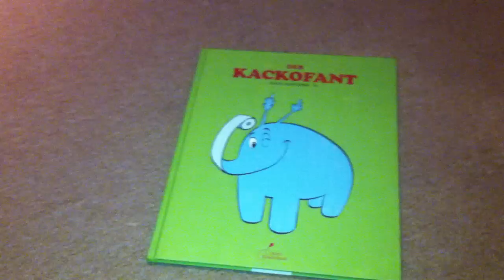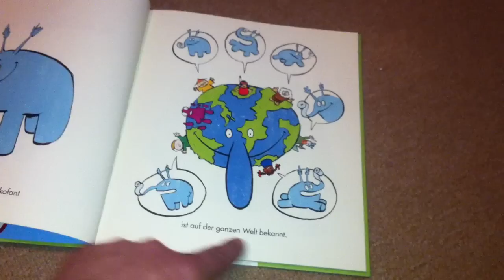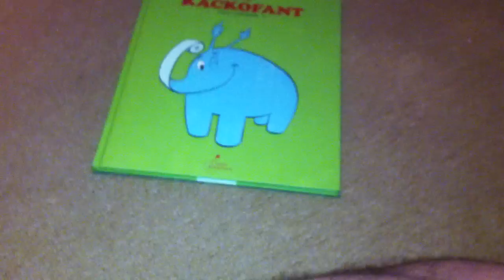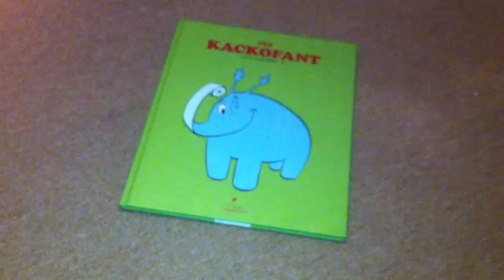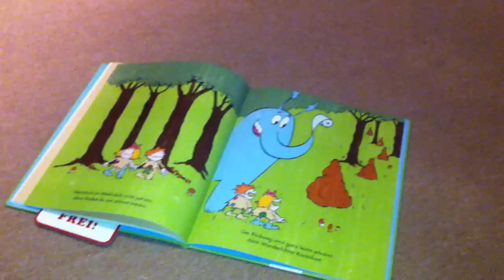Der Kackofant - Kritische Buch Rezension - Kinderbuch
Mein Fazit zum Kackofanten